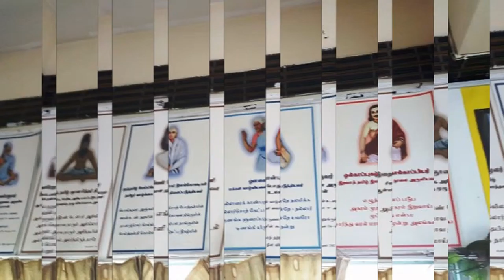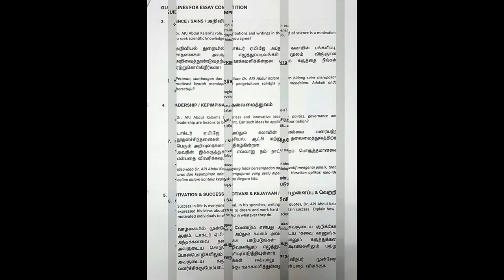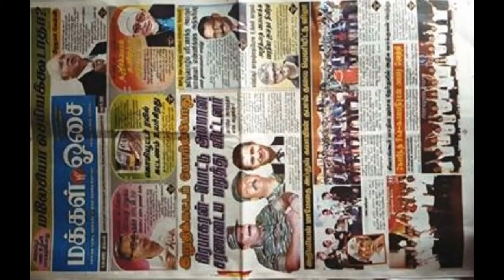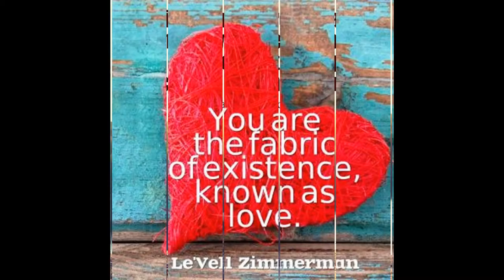SlideShow-LONG-LIVE-Br.Mark-LONG-LIVE-DR.KALAM-Dr.PonRaJi-VISION-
SlideShow-LONG-LIVE-Br.Mark-LONG-LIVE-DR.KALAM-Dr.PonRaJi-VISION- launching the stamp for Commemoration: Remembering to Hon'ble Dr.Kalam -thanking ever thankfuL ONE and ALL -
Mark Zuckerberg India Gate இல் Elliot Schrage உடன்
I'm back in California, but I wanted to share this photo from our last walk around India Gate at dawn last week. Thank you again to everyone I met for such a memorable trip. And thank you to everyone in our community for helping to connect the world!
Visited Malaysian Tamil school at IPOH
Visted Perak Indian Chamber of commerce and interacted with the members of PICC
Perak Indian Chamber of Commerce and Abdul Kalam Vision India Movement Signed an MOU.
Two organisations will work together to empower the students and youth of Malaysia in Self Development, Skill Development, Sustainable Development and Creative Leadership Development.
Malaysian Postal Stamp on Dr APJ Abdul kalam is launched at IPOH, Malaysia on 1 Nov 2015
Perak Indian Chamber of Commerce took the initiative of launching the stamp for Commemoration: Remembering and Honouring Dr APJ Abdul Kalam, Scientist, Humanitarian, Luminary, Visionary.
I am delighted to address at the Official Stamp Launch event in the name of Dr APJ Abdul Kalam organized by Perak Indian Chamber of Commerce. My greetings to Y.A.B. (Yang Amat Berhormat - The Most Honorable) Dato’ Seri Diraja Dr. Zambry Bin Abd. Kadir, The Chief Minister for the State of Perak, Malaysia, His Excellency Shri. T.S. Tirumurti, High Commissioner of India to Malaysia, Mr. K Sevan Munusamy, President of Perak Indian Chamber of Commerce, Members of the PICC, distinguished guests, special invitees, people of the state of Perak & Malaysia, students, teachers, my respects and greetings to all of you.
This is the first foreign country who is releasing the Stamp on Dr APJ Abdul Kalam in recognition of his efforts towards evolution of Peaceful and prosperous planet earth.
He is the only teacher across the world, who met and addressed 25 million students and youth, interacted with them, answered their questions and made them to take oath towards becoming an enlightened citizens. Dr Kalam is not only the leader of India, but he crossed the boundaries of the nations and become the world leader, by his visionary thoughts and actions.
When I see the gathering of intellectuals in Malaysia, I remembered how Dr Kalam has given the world the thought of “Creation of a Livable Planet Earth”. Based on his vision to the world, I was asking myself what are the unifying forces and the challenges in front of the world.
கலாம் ஐயாவின் கனவை நினைவாக்க தன்னலம் கருதாமல் பம்பரம் போல் சுழன்று வரும் தங்களின் பணி சிறக்கட்டும்! மாணவர்களால் மட்டுமே மாற்றத்தை கொண்டுவர முடியும் என்ற கலாம் ஐயாவின் கருத்து நிறைவேறட்டும்! உள்ளிருந்து உஙகளை ஐயா கலாம் இயக்கட்டும்! நாளைய இந்தியா உலகுக்கு பாடம் புகட்டட்டும். Jayaprakash Padma Siva Sankaran - thanking and ever thankfuL ONE and ALL - nandrigaludan -yenyesar